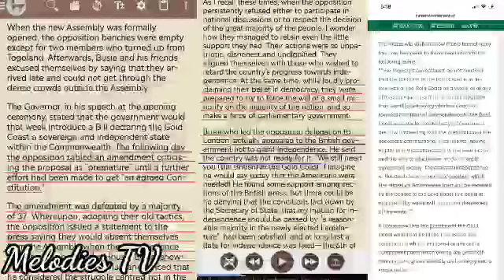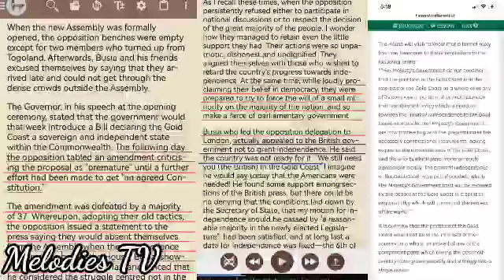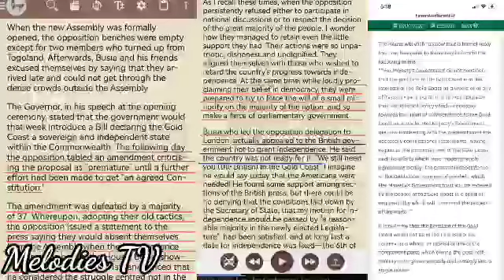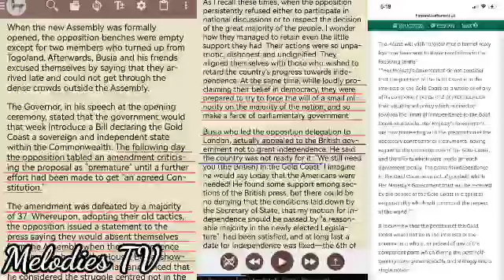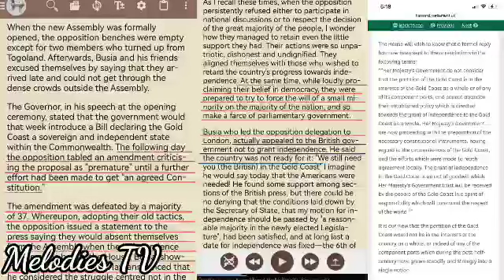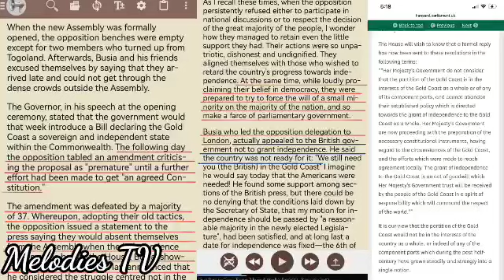This is how forefathers of the NPP went to UK to tell the Queen to not grant Ghana our independence